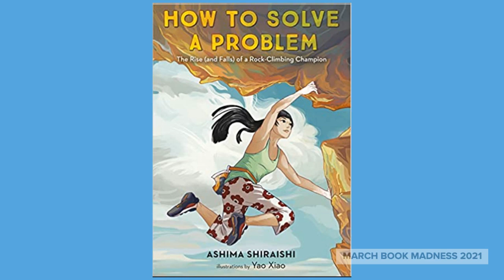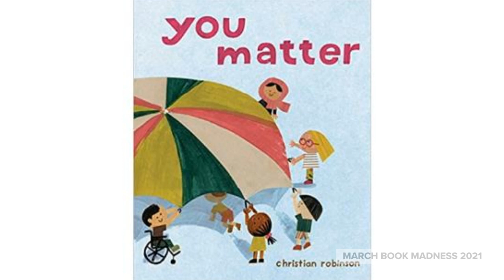MBM 2021 Promo